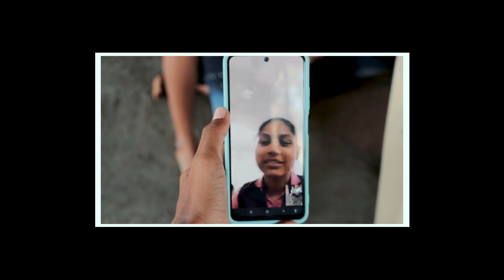KHAPHI TIME KE BAD SHELTI ME ...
𝐀𝐁𝐎𝐔𝐓 ♔
ʜᴇʟʟᴏ ꜰᴇᴍ ɪᴛ'ꜱ ᴍᴇ ♔𝐒𝐀𝐂𝐇𝐈𝐍♔ ᴀɴᴅ ᴡᴇʟᴄᴏᴍᴇ ʙᴀᴄᴋ ᴛᴏ ᴍʏ ᴄʜᴀɴɴᴇʟ
I hop you gyus injoy this vlog and ashe he me daily vlog and  Traveling vlog banata rehata hu to ashe he video dekhane ke liye mere chenal Sachin Bhoya ko subckribe kardejiye and apne frinds and feamly ke shat shrea kejeye Thnak's For Watching

                ❣️-FOR MORE UPDATED STAYED TUNED-❣️